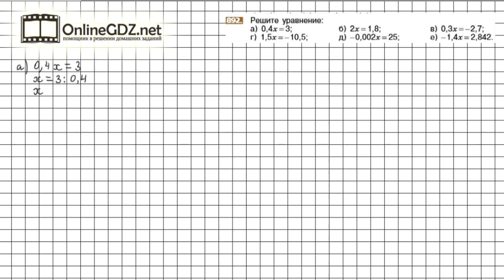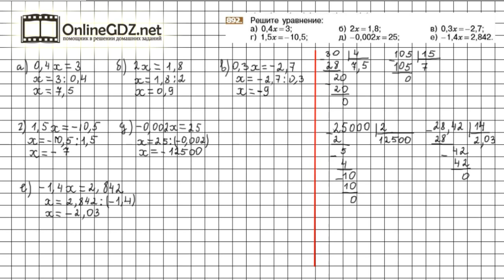Задание №892 - Математика 6 класс (Никольский С.М., Потапов М.К.)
Номер 892 – необходимо решить простейшие уравнения, используя правила знаков и правило деления десятичных дробей.